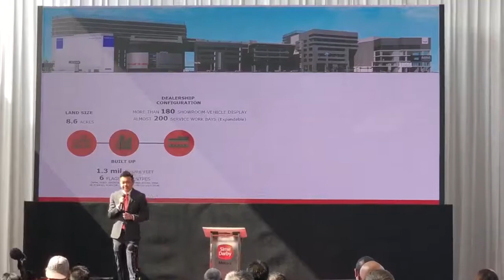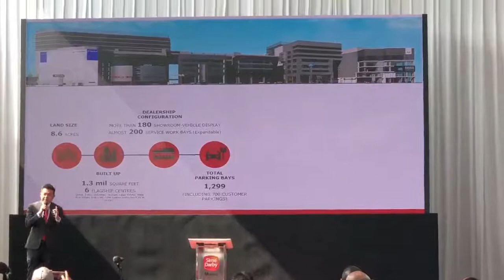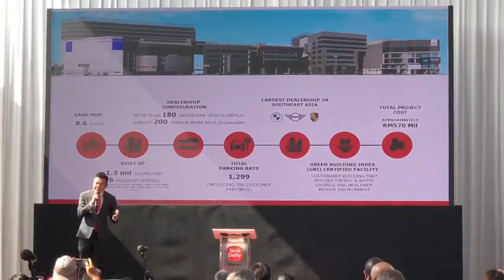Sime Darby Auto City Launch 2021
Here is the launch of the Sime Darby Motor City in Ara Damansara in April 2021. This is a one stop car shopping outlet for a variety of brands from super premium to family motoring.